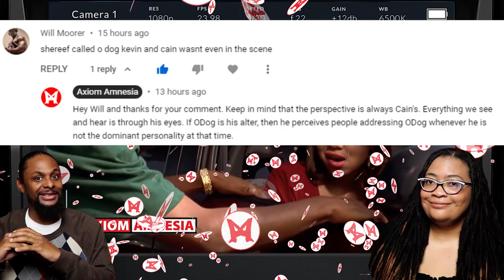Can We TRUST Caine's Truth? | O-Dog Menace II Society Fan Theory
Can we trust the accuracy of Caine's story as he tells it in "Menace II Society"?  In our original O-Dog Menace II Society FAN THEORY, we set out to show tons of evidence in the film that proves the fan theory that O-Dog wasn't real, but was instead Caine's alter ego.  We explained all the clues in the movie that add up to the very plausible alternate theory that O-Dog wasn't an actual person.

Now, Heit & Cheri are back to answer even more questions about this very interesting Menace II Society film theory.